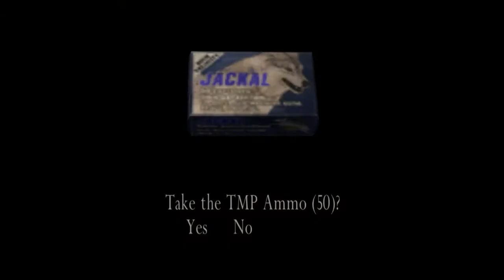Resident Evil 4-Play Part 9: Short Skirts and Tentacles